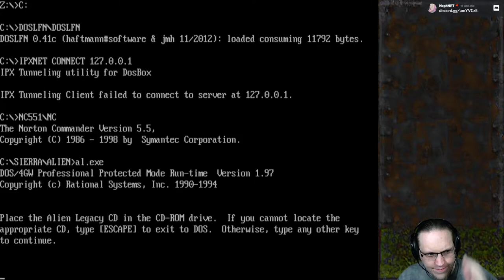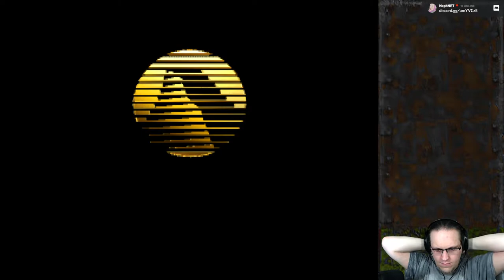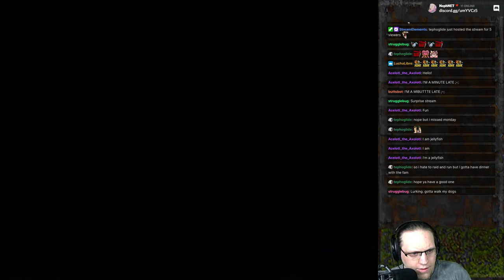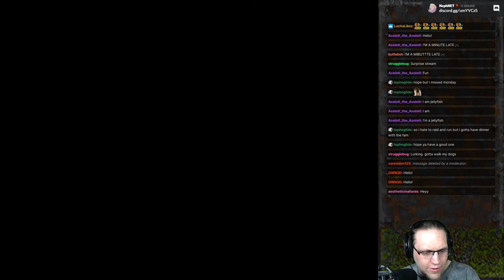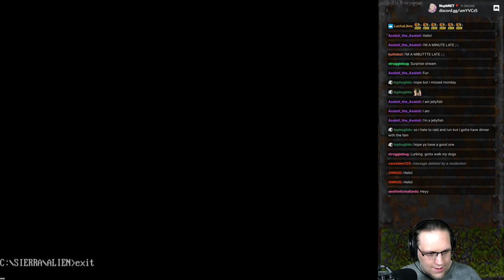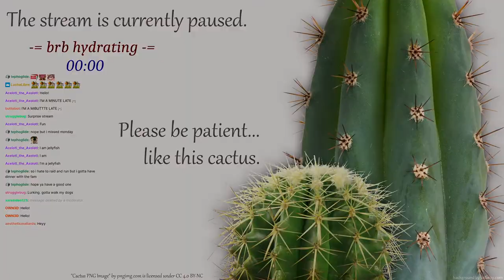Alien Legacy (1994) - Part 9/9 [2021-06-15]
we're working with the jellyfish now but there's a last-minute complication to our plans